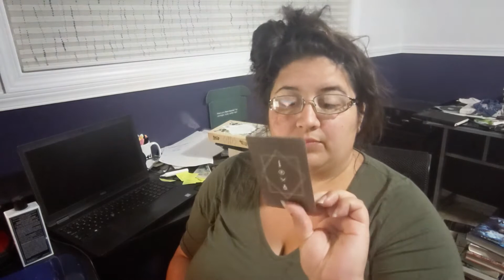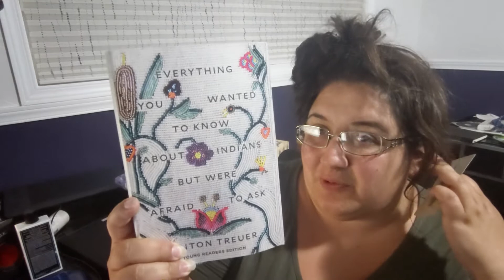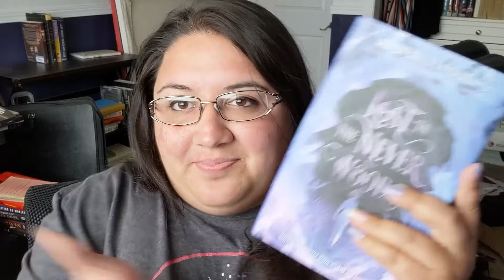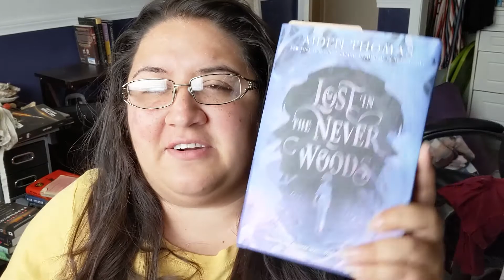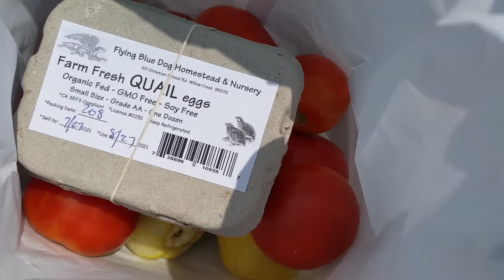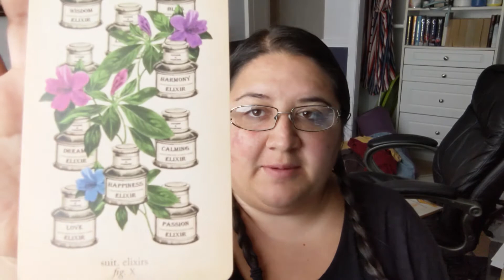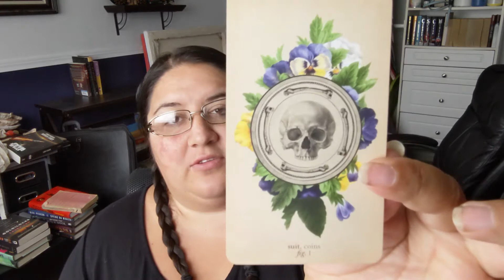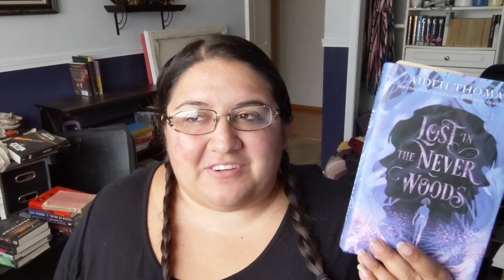Tarot Readathon Vlog Pt 2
⭐📚Read-a-thons Mentioned📚⭐
⭐Tarot Readathon:

💙📚Books Mentioned📚💙
📘 Last Night at the Telegraph Club by Malinda Lo:
📘 My Heart is a Chainsaw by Stephen Graham Jones:
📘 Kink edited by R.O. Kwon and Garth Greenwell:
📘 Everything You Wanted to Know About Indians But Were Afraid to Ask by Anton Treuer:

❗❗❗RAISE AWARENESS❗❗❗
❕🧡Residential Schools🧡❕

📚Libro.fm
📚Bookshop.org (Available in US, UK and Spain)